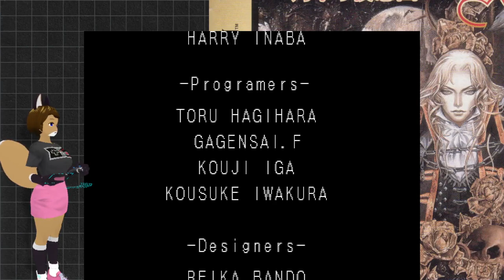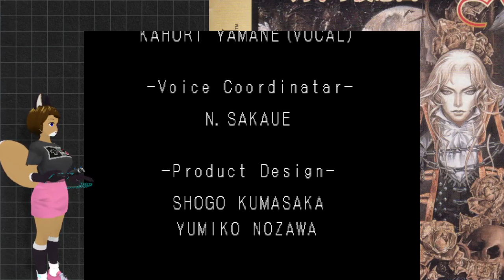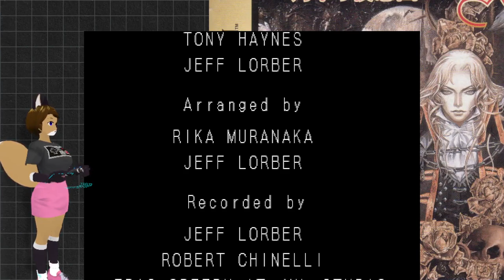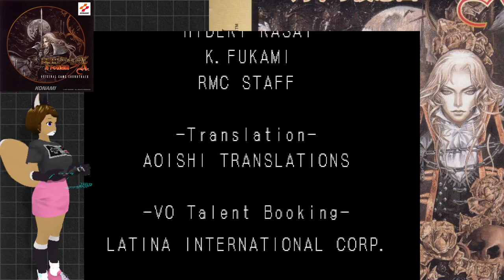Searching for the Instrumental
Don't you hate it when announcers talk over the end themes?